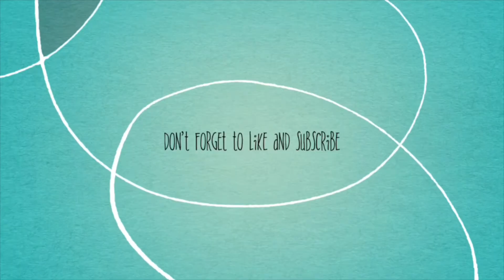My Two Spidermen eating Breakfast of the Day